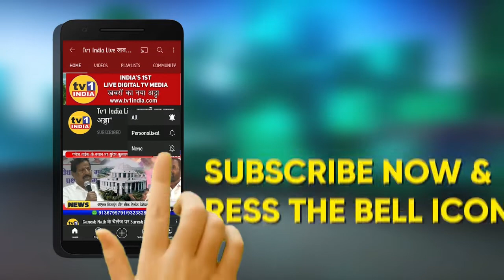करणी सेना के खिलाफ RPI का आंदोलन |Jagdish Gaikwad की धमकी: संविधान के खिलाफ अपमान बर्दास्त नहीं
करणी सेना पर भड़की RPI का पनवेल में आंदोलन
RPI Jagdish Gaikwad protested against KARNI SENA on controversial remarks